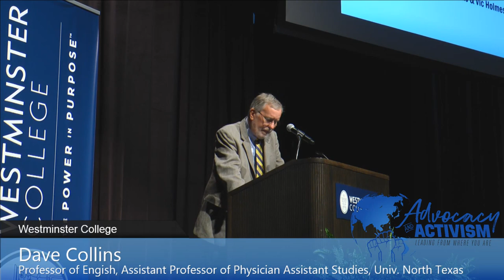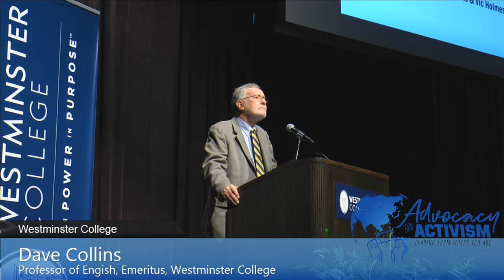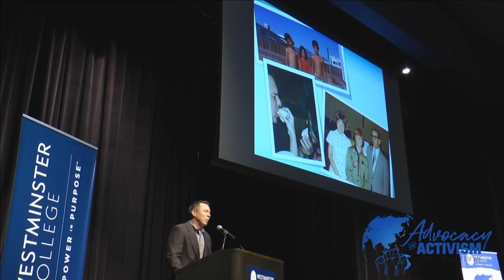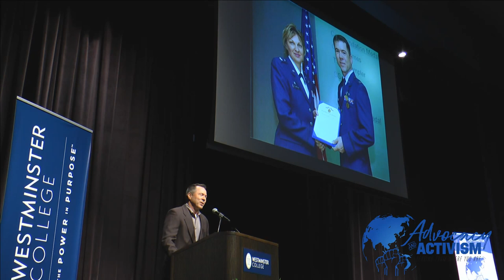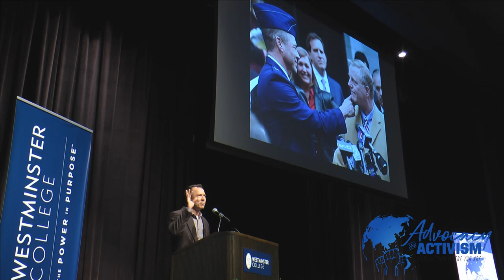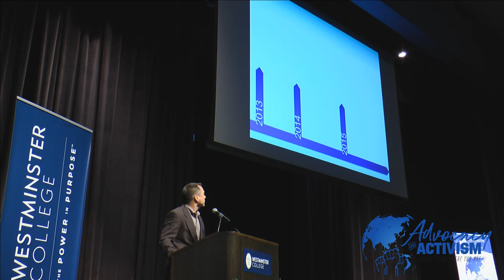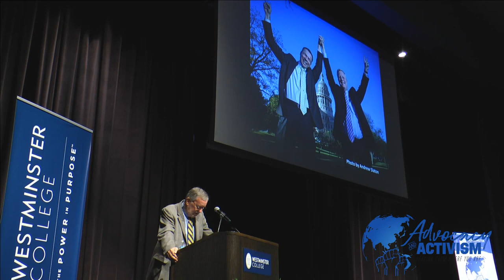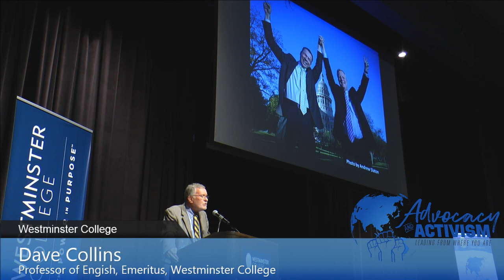Should We? Or Shouldn't We? Rising to Activism – David Collins | Hancock Symposium 2017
David Collins delivers an executive lecture on "Should We? Or Shouldn't We? Rising to Activism" at the 2017 Westminster Symposium "Advocacy And Activism."

David Collins: Professor of English, Emeritus, Westminster College and Vic Holmes Assistant Professor of Physician Assistant Studies, Univ. North Texas.

At the 2017 Hancock Symposium on “Advocacy & Activism: Leading from where you are,” Westminster students and members of the wider community were invited to think about how they can be agents for change in defining the next century. By interacting with world-renowned activists, scholars, politicians, entrepreneurs, and artists who have exhibited transformative leadership in their fields, attendees were challenged to reach new personal and professional heights. Whether by identifying and rectifying a social injustice or by providing visionary solutions to issues affecting your profession or discipline, 2017 speakers inspired their audiences to push the boundaries of what advocates and activists can achieve. In doing so, participants were encouraged to fulfill their potential as global leaders while helping ensure that Westminster continues its mission to redefine the world.